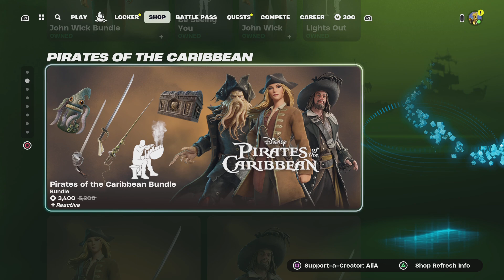Fortnite | item Shop Switch Over for July 23rd ( Focus & Patient Can Win Any Game)